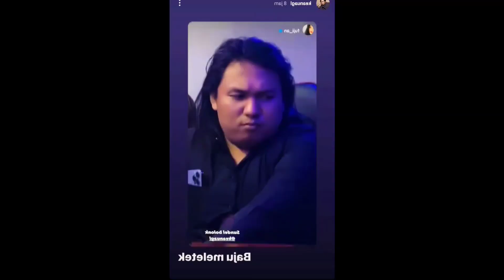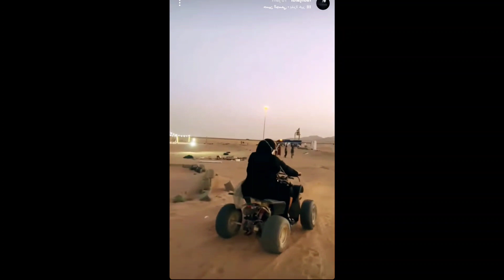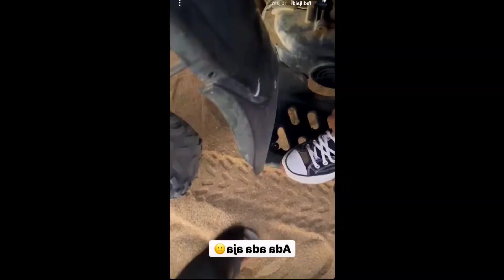KEPERGIAN FUJI DAN THARIQ KE TANAH SUCI MENYIRATKAN LUKA PEDIH DI HATI GALA